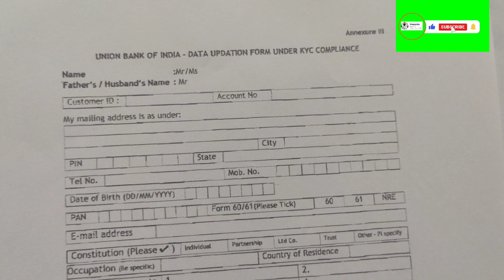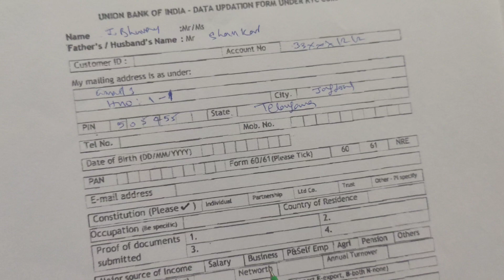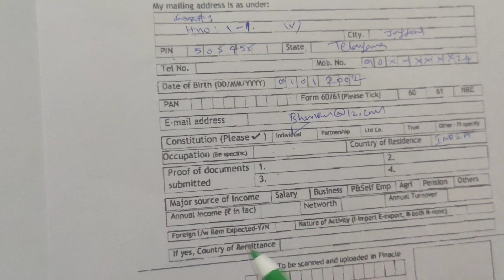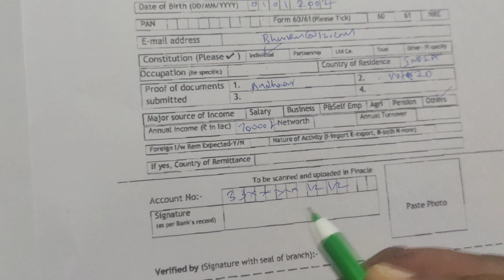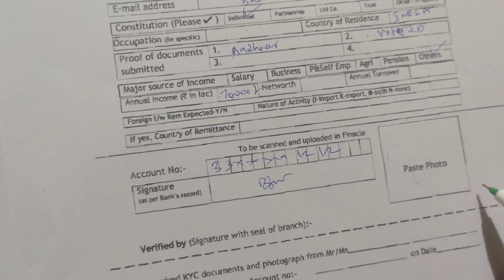How to Fillup Union and Andra Bank KYC Form